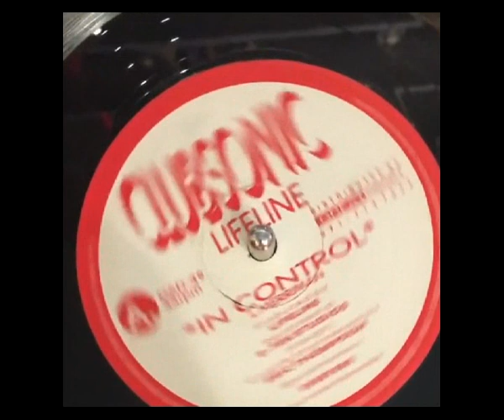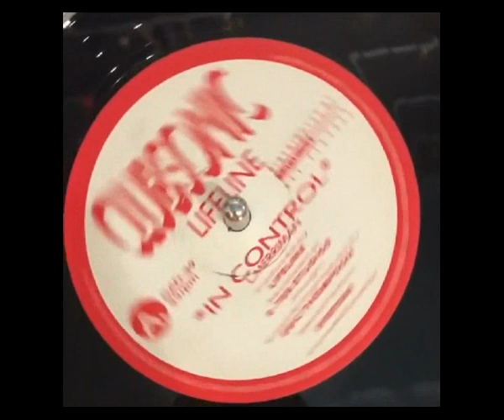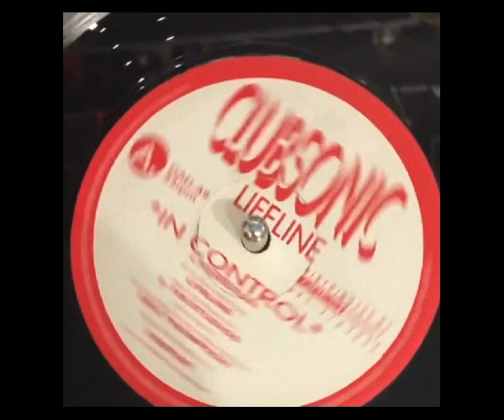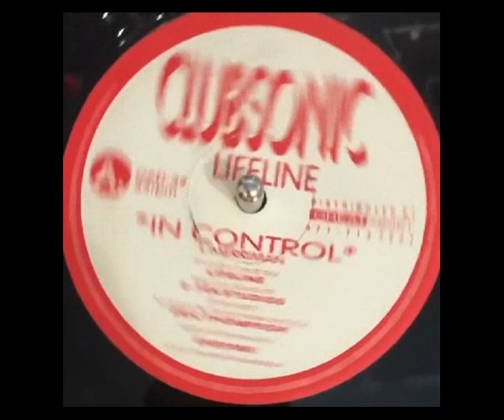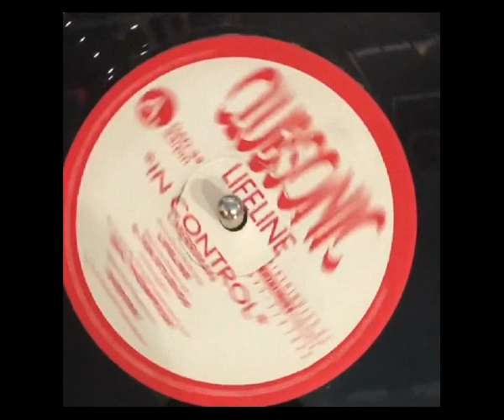Lifeline In Control Clubsonic